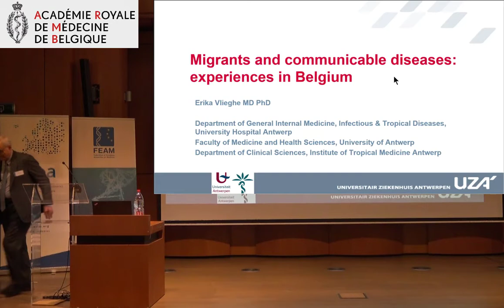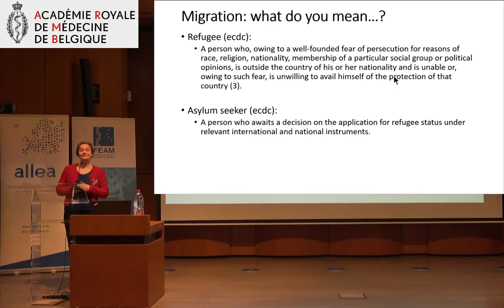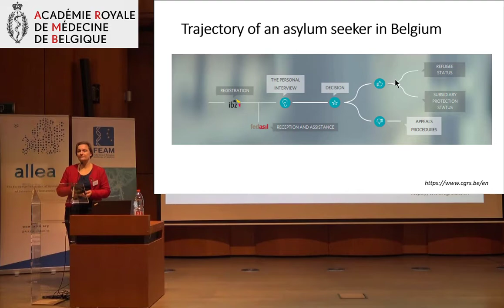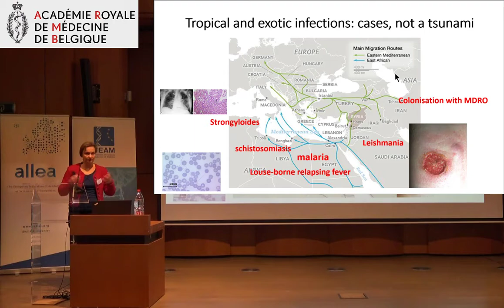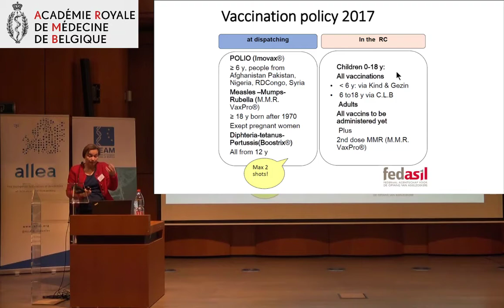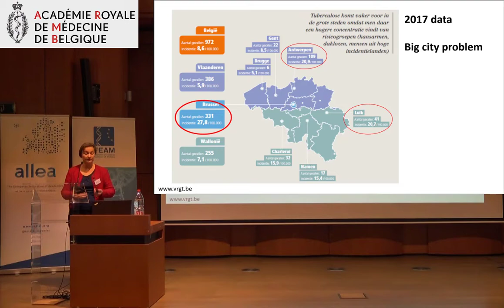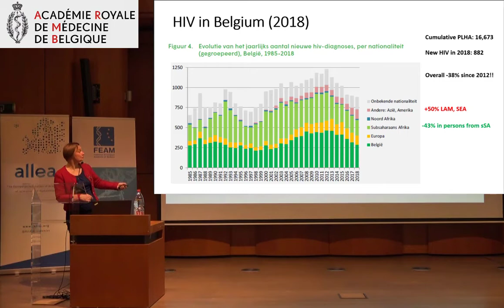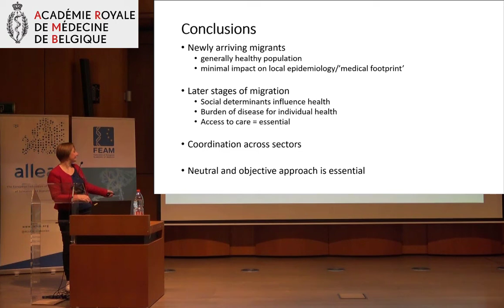Erika Vlieghe: MIGRANTS AND COMMUNICABLE DISORDERS: THE EXPERIENCE IN BELGIUM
Speech of Pr  Erika Vlieghe, Head, Department of General Internal Medicine, Infectious diseases and Tropical medicine, University Hospital Antwerp, at the FEAM "Migration Health and Medicine Conference", on 22nd November 2019 hosted by the Royal Belgian Academies of Medicine in collaboration with the French Academy of Medicine,  and sponsored by the SFPI-FPIM.